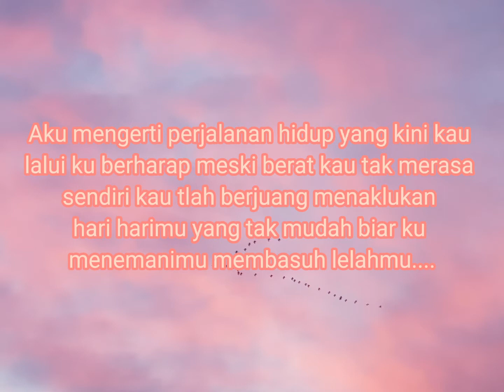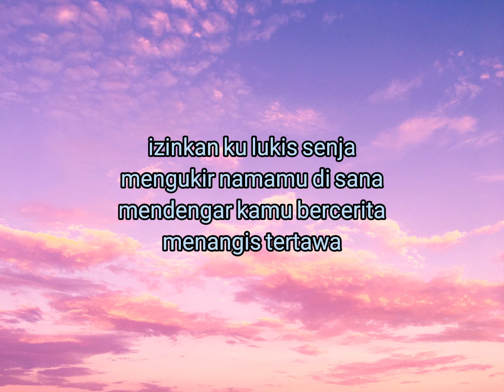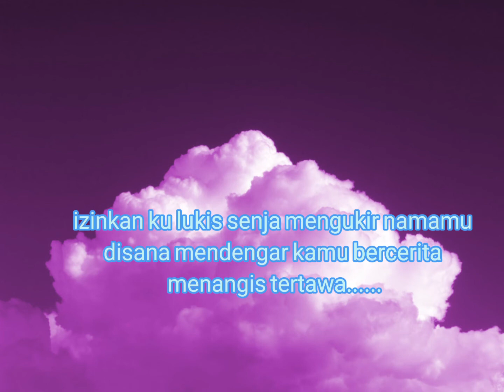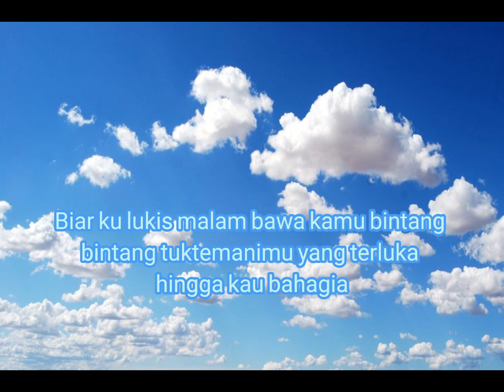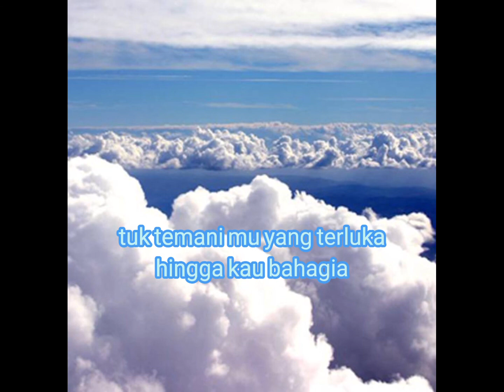Lagu melukis senja cover Aisyah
hai teman² hari ini aku cover melukis senja
maaf kalo kurang bagus🙏
tapi.
semoga kalian suka I❤U guys🥰